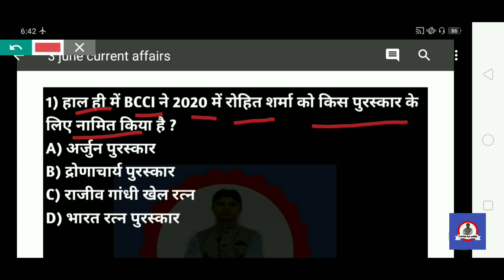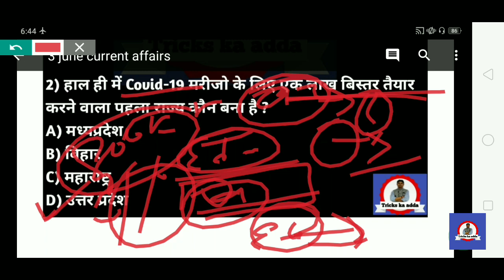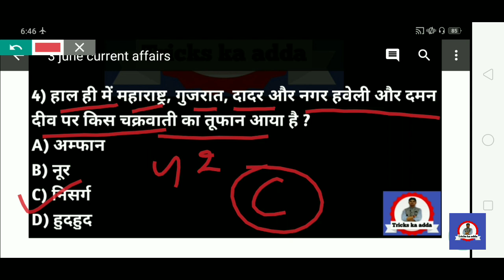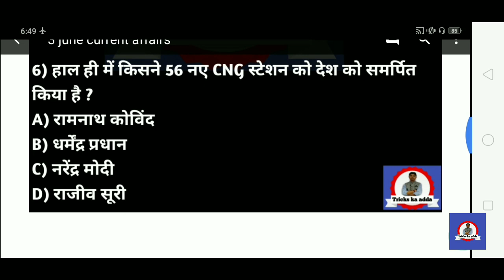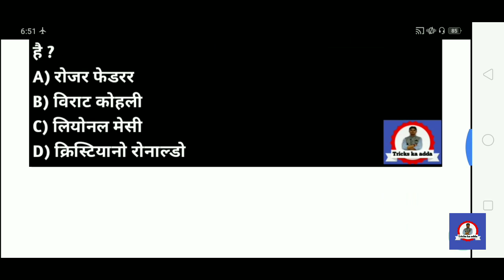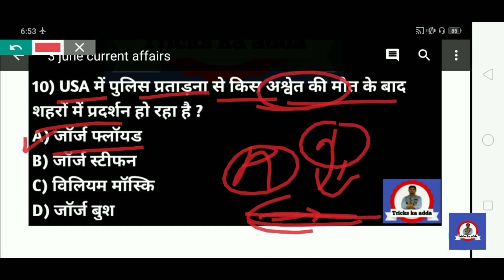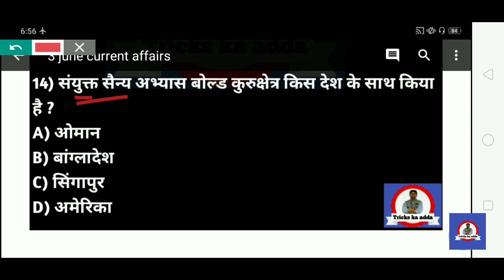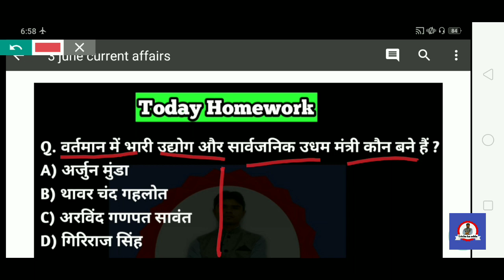3 June Current Affairs In Hindi ||Current Affairs 3 June 2020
दोस्तों इस वीडियो में gk/gs के बहुत ही महत्वपूर्ण Questions को बताया गया है जो की आगे आने वाले सभी exams के लिए बहुत ही महत्वपूर्ण है तो दोस्तों आप सभी इस विडीओ को एक बार जरूर देखें मै उम्मीद करता हूँ की आप सभी को मेरा वीडियो बहुत ही पसंद आएगा ।

दोस्तों हमारे इस youtube channel पर सभी competitive exams से related वीडियो अपलोड किए जाते हैं । हमारे चैनल पर GK, Gs, Maths, Reasoning, English, Current Affairs, सभी विषय की तैयारी करायी जाती है
👉 Upsc
👉 Railway
👉 Bpsc
👉Ssc
👉 Ntpc
👉 Group d
👉 Bihar daroga
👉 Bssc